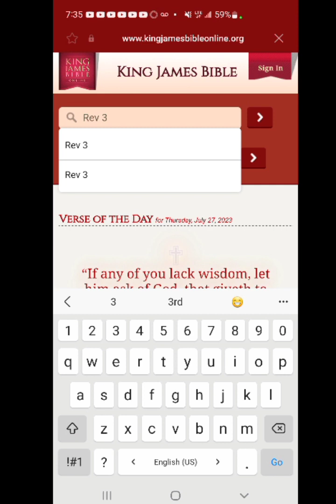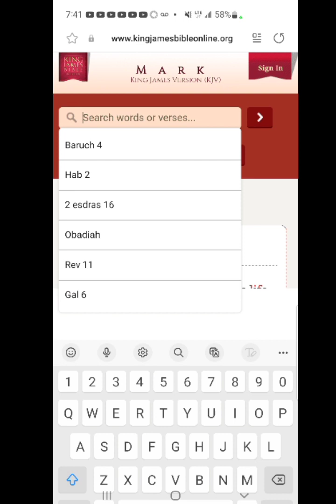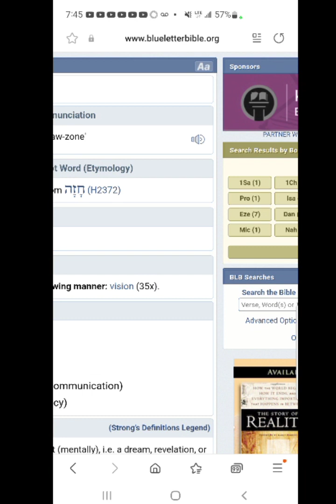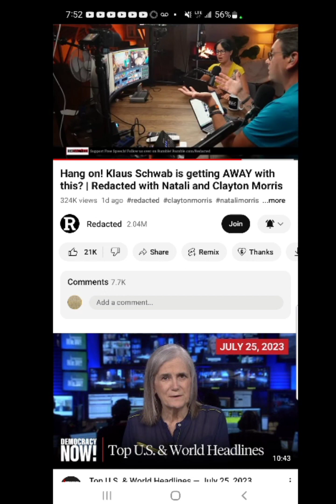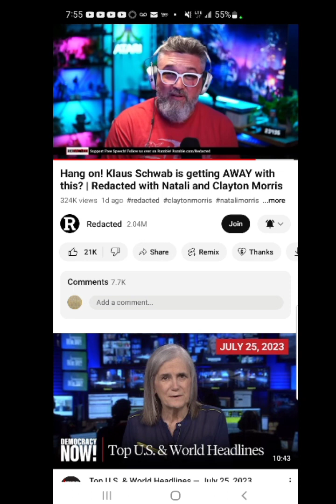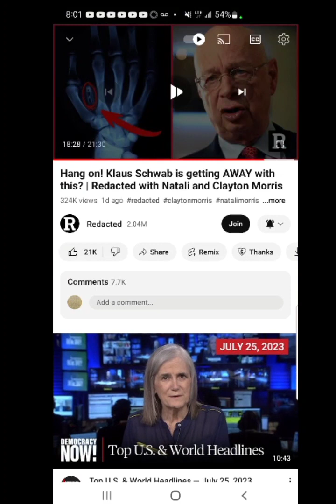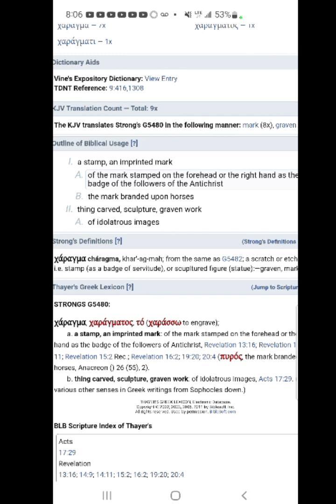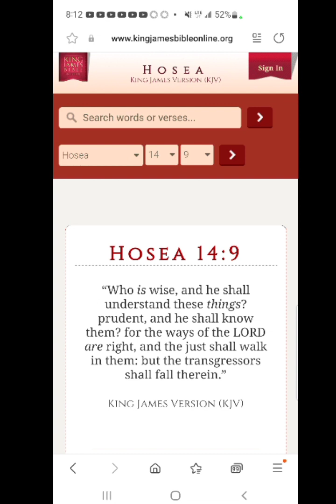"What Shall A Man Give In Exchange For His Soul?"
Ezekiel 7:6
“An end is come, the end is come: it watcheth for thee; behold, it is come.”